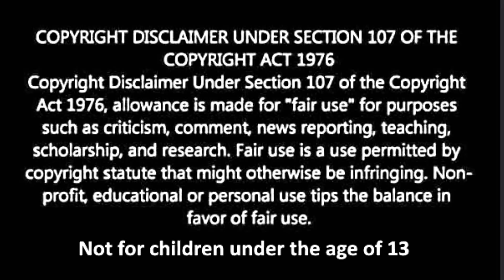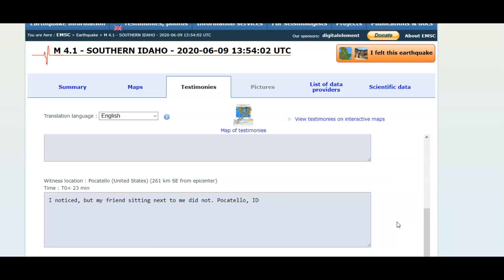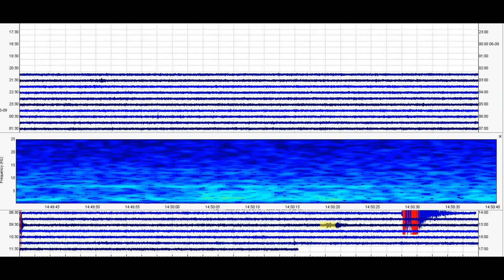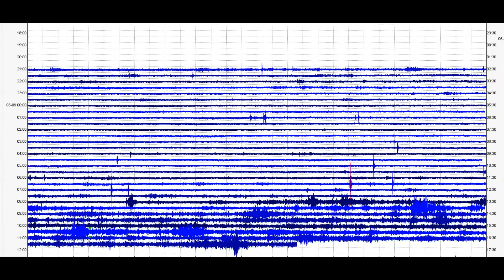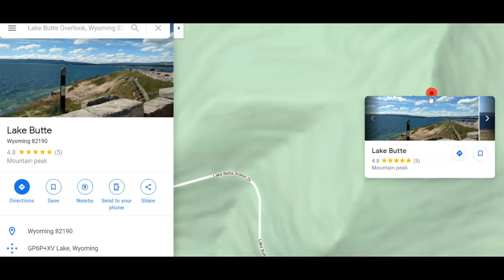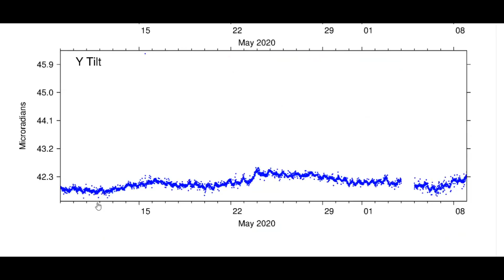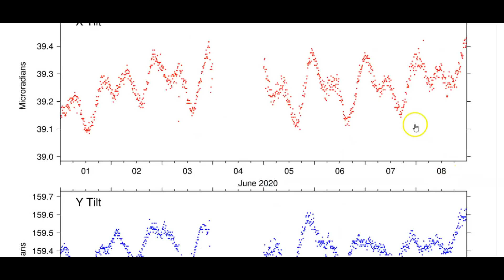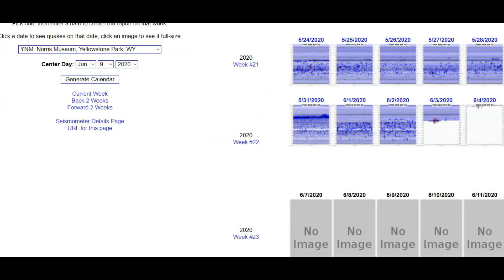Earthquake M4.1 Stanley ID, Yellowstone SuperVolcano 6-9-20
Credit
USGS and Google Earth